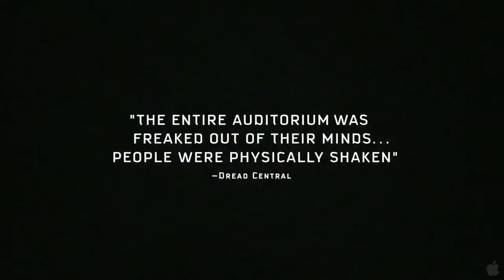Paranormal Activity (2008) - Trailer 720p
Atividade Paranormal (2009)

Elenco Principal:

Katie Featherston (Katie)
Micah Sloat (Micah)
Mark Fredrichs (Psicólogo)
Amber Armstrong (Amber)

Sinopse:

Atividade Paranormal conta a história de Katie e Micah, um jovem casal que ao se mudar para uma nova casa, passam a ser perturbados por uma estranha presença. O "visitante" pode ou não ser demoníaco, mas uma coisa é certa: está ali e é ativo especialmente durante a noite, enquanto eles dormem. Ou tentam...